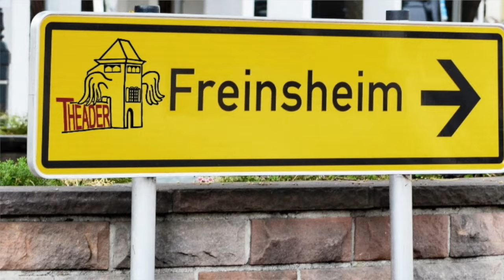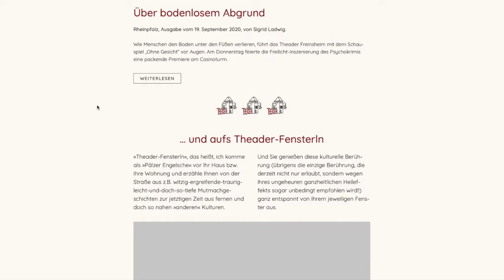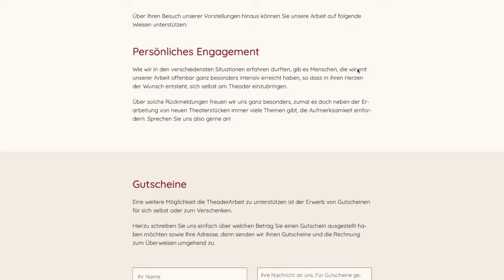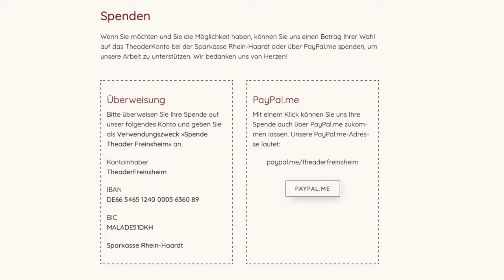Klein aber Fein - Theader Freinsheim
Heute Stellen wir euch in "Klein aber Fein" - ohnekunstundkulturwirdesstill das "Theader Freinsheim" vor. Geleitet von Anja Kleinhans.

Die Kunst- und Kulturszene ist bedroht, so sehr wie schon lange nicht. Während viel über die großen Theater und die Krise berichtet wird, wollen wir uns die kleinen Bühnen außerhalb der Großstädte anschauen, denn sie bringen Kunst- und Kultur dorthin, wo sie vielleicht sonst nicht stattfinden würde. Diese Bühnen machen unsere Kulturlandschaft so vielfältig und einzigartig und sie müssen uns unbedingt erhalten bleiben, denn ohne Kunst und Kultur wirds still.

Die Verwendung des Bildermaterials (Fotos u.a. von Stefan Duda) und der darauf abgebildeten Personen im Video, geschieht mit freundlicher Genehmigung des "Theader Freinsheim"